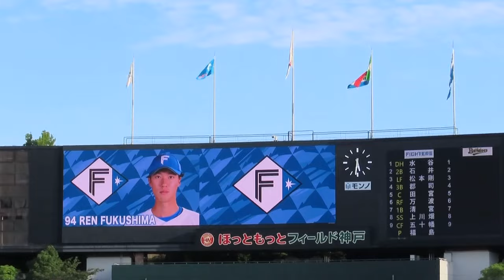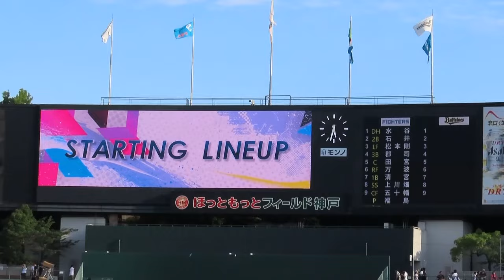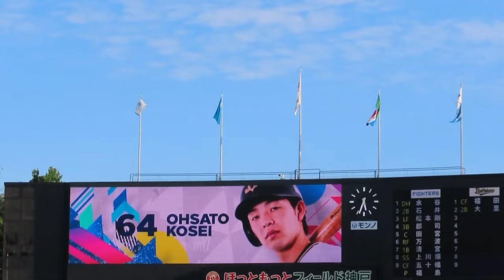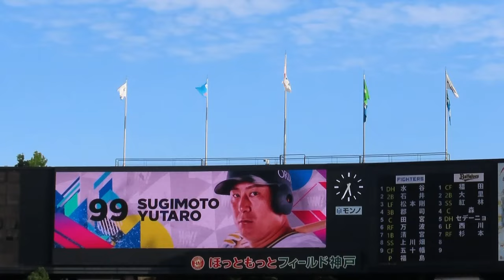【GO ALL TOGETHER 2024】花火ナイトスタメン240706【奇跡はここから】